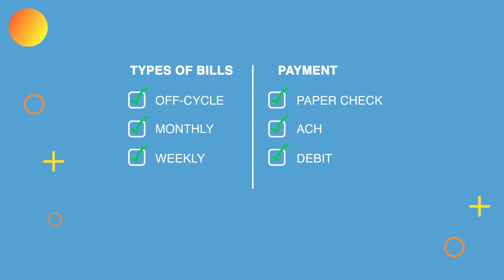NYC Aging Programa de pago de facturas PSA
Nunca más olvides un pago. Con el programa de pago de facturas no te pierdas nunca más una factura. Un programa seguro para ayudarte.